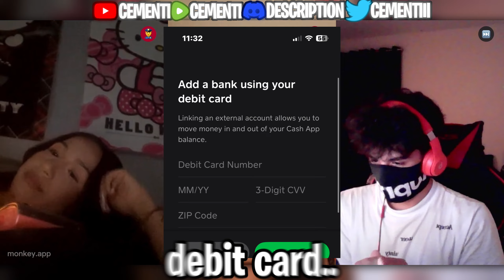Trolling In MONKEY Until Im BANNED!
FEEL FREE TO USE ANYTHING YOU SEE ON MY CHANNEL FOR YOUR OWN PURPOSE